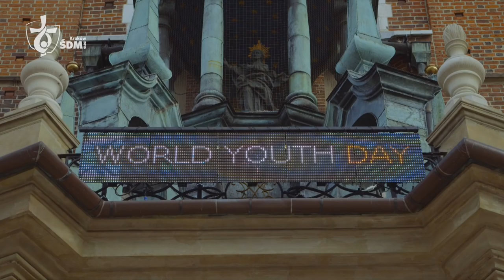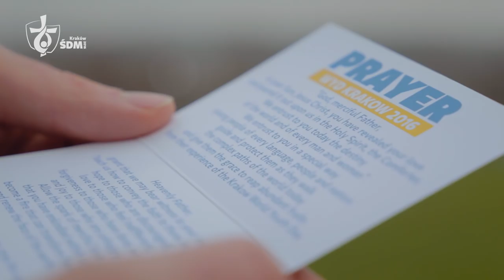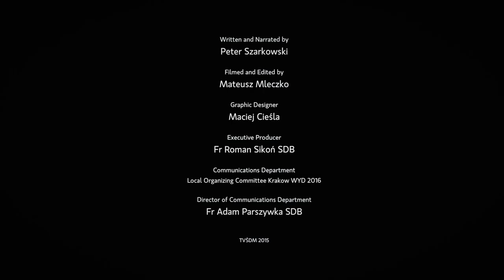Pilgrim's Guide - in the steps of Patron Saints of WYD Krakow 2016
TVŚDM presents a walk around the region of Krakow, Poland following the footsteps of Karol Wojtyła before he became Pope John Paul II, including an insight into the life of Saint Faustina. Take a look at some of the places pilgrims will be visiting during the upcoming World Youth Day in Krakow.